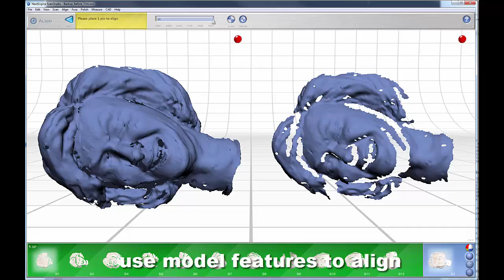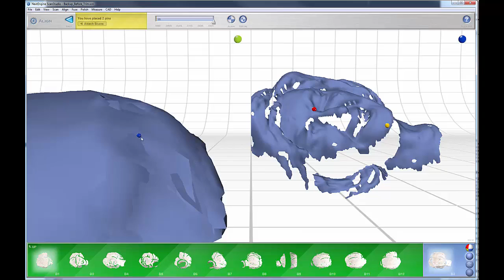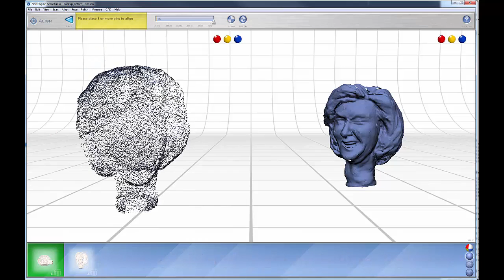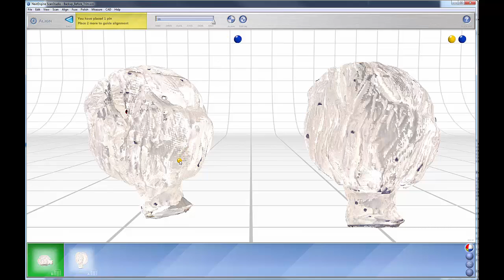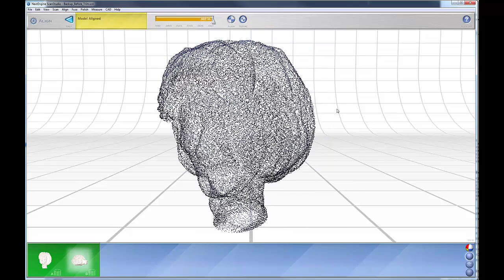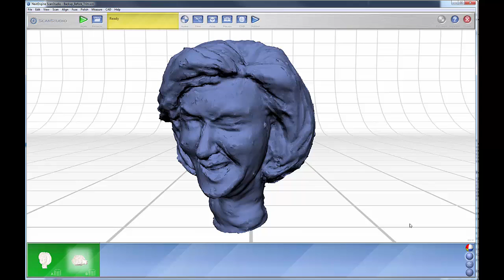Andrew F. Scott: NextEngine Scanning Part 6 Aligning Scan Families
An overview of aligning scan families using NextEngine Scan Studio software